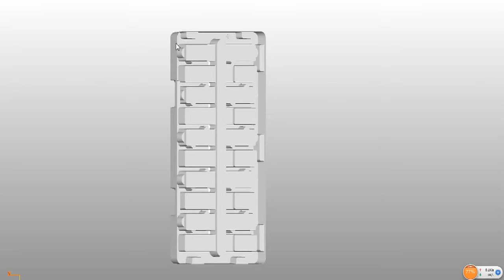antistatic tray 3d design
3D design of antistaitc tray, esd tray, thermoformed antistatic tray.